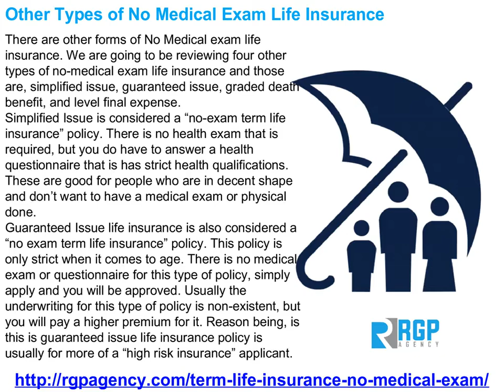No Medical Exam Term Life Insurance - RGP Agency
No exam life insurance still requires the standard record review and health questions but since there is no medical exam involved, your premiums may be slightly higher.